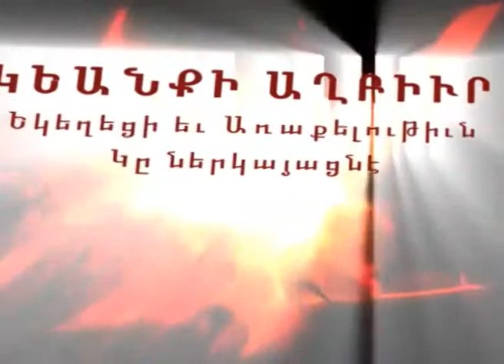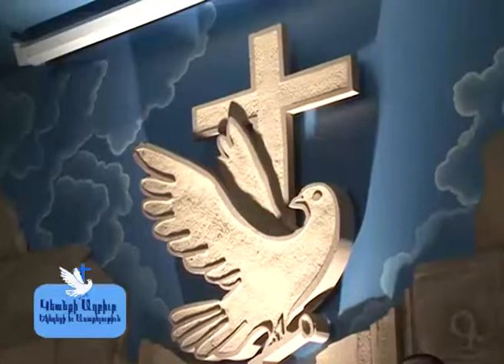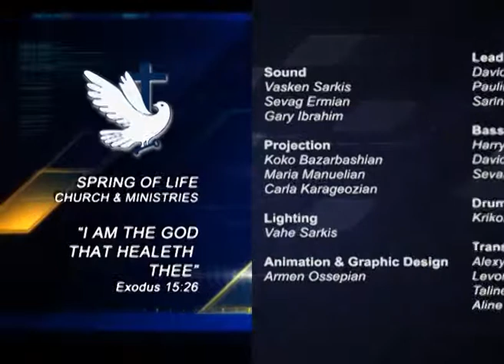Pastor Kevork - Ask, Seek, and Knock (Matthew 7:7-12)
Խնդրէ, Փնտռէ եւ Դուռը Զարկ (Մատթէոս 7.7-12)